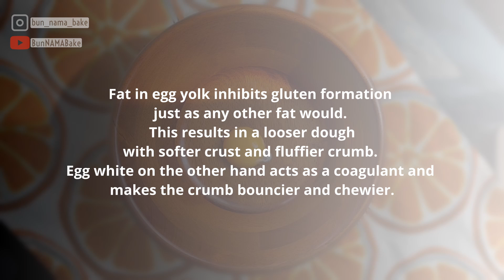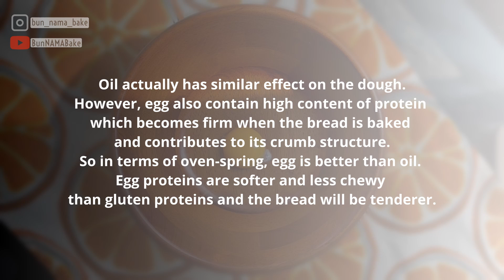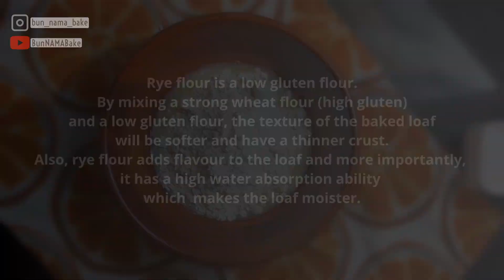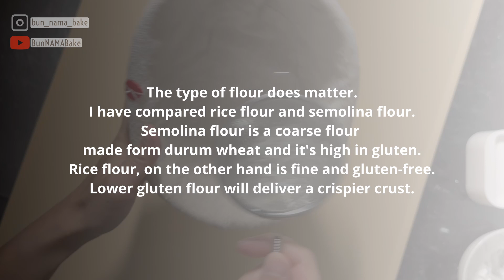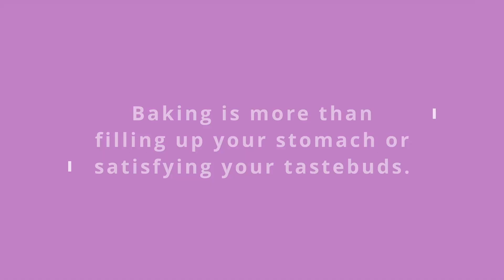Secret to thin crispy crust & moist crumb sourdough recipe| tips & tutorial| how to make sourdough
This is the sharing of my findings in achieving thin, crispy crust, as well as moist & soft crumb.
I hope you could comment and share your tips and findings to make better bread too =P

Double Dutch Oven @lodgecastiron